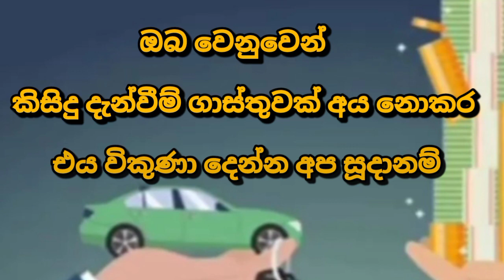Car for sale | low price car | ikman.lk vehicle